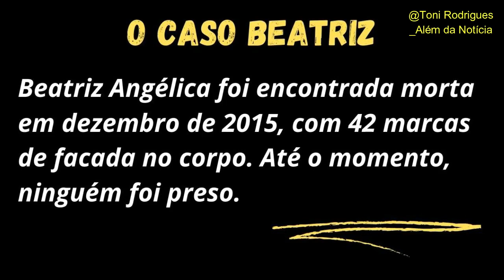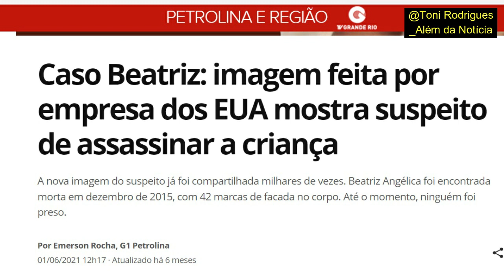Menina assassinada; mãe faz caminhada por justiça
Meu comentário sobre o caso Beatriz Angélica.

O Caso Beatriz refere-se ao assassinato da menina Beatriz Angélica Mota, de apenas sete anos, em Petrolina, Pernambuco, no dia 10 de dezembro de 2015. Ela foi encontrada morta, com 42 facadas, durante uma festa de formatura no Colégio Nossa Senhora Auxiliadora onde estudava e onde seu pai dava aula. A mãe de criança assassinada com 42 facadas está caminhando 712 km. O esforço é em memória da filha Beatriz Angélica, assassinada aos 7 anos de idade. Saiba mais